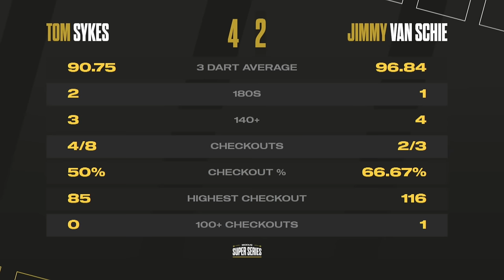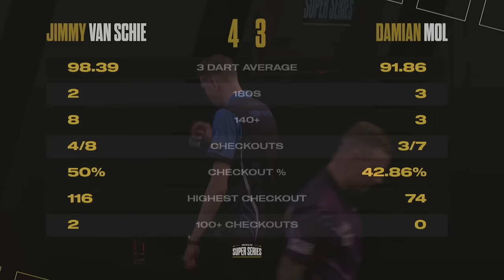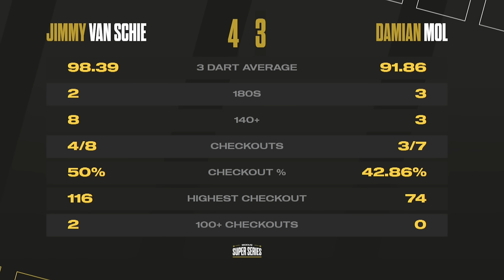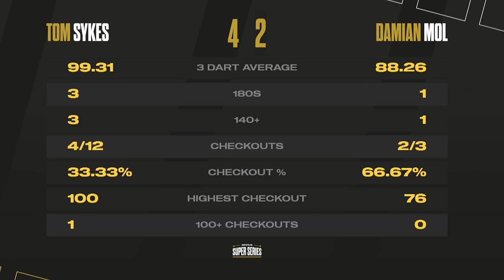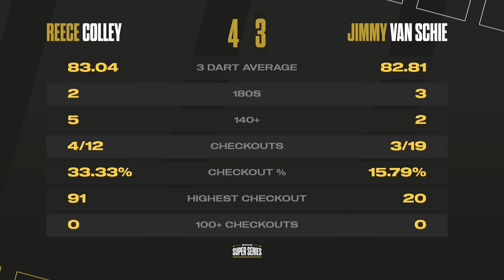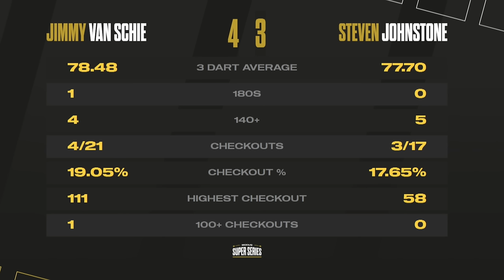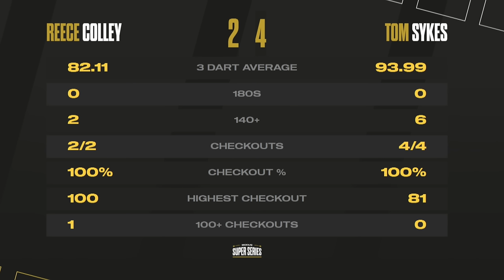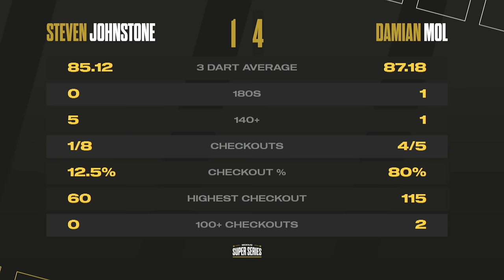PHOTO FINISH!?!?!📸😱 | Highlights | Week 6 Group A Session 3